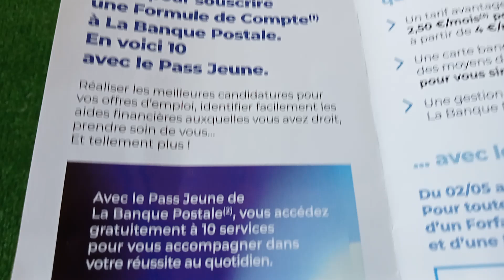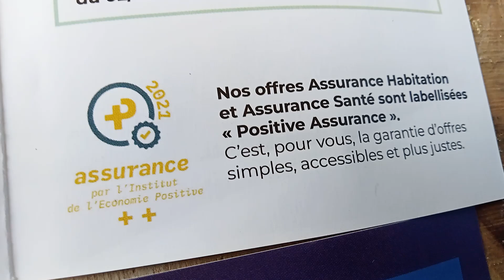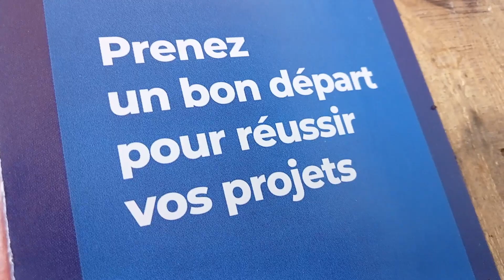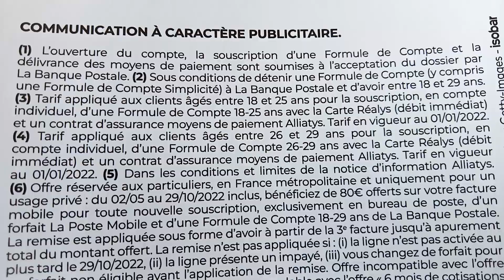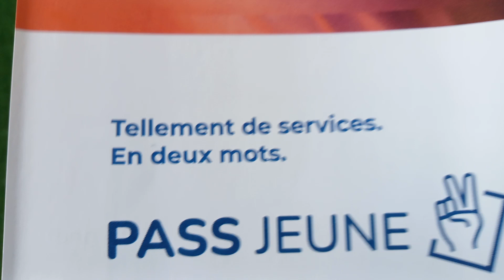publicité pour la poste FRANCE. et informations.(3)